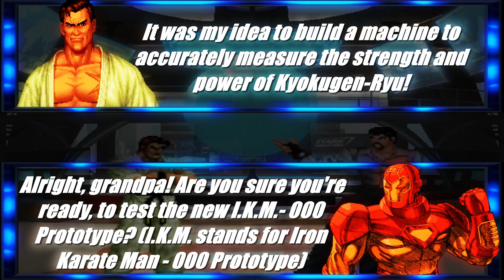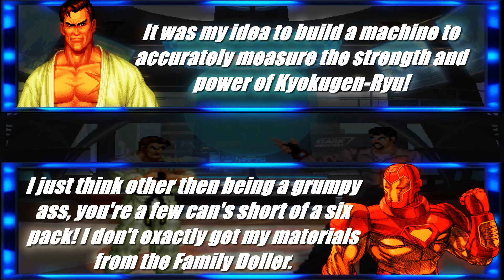MUGEN 2021 - TAKUMA VS. IRON MAN (With Dialogue)